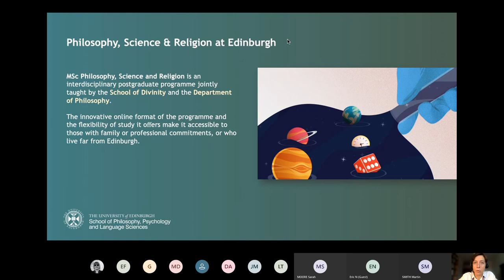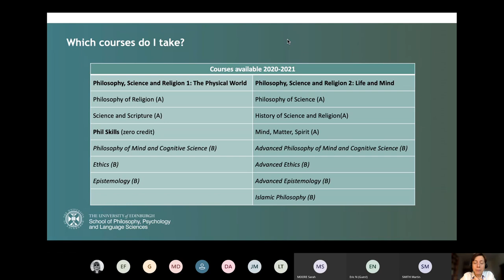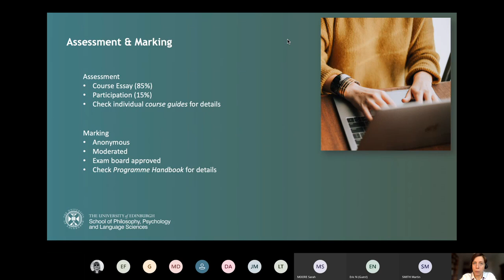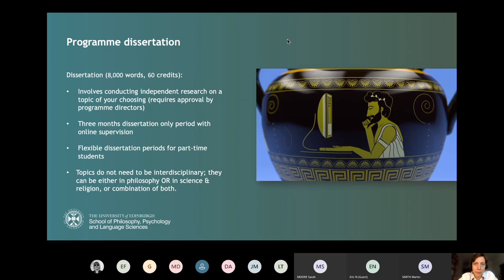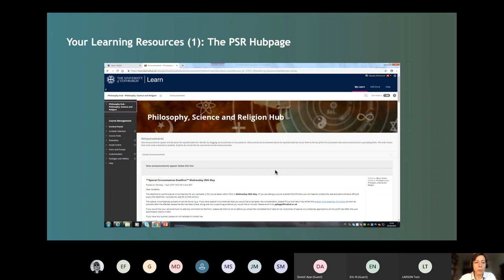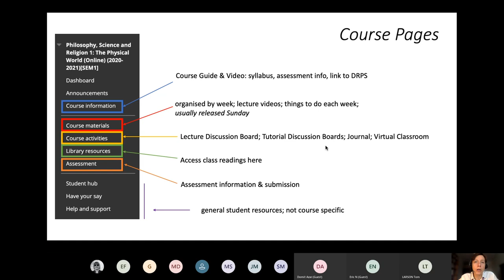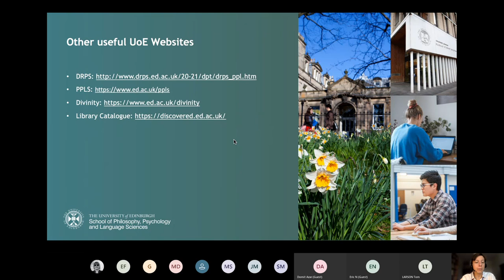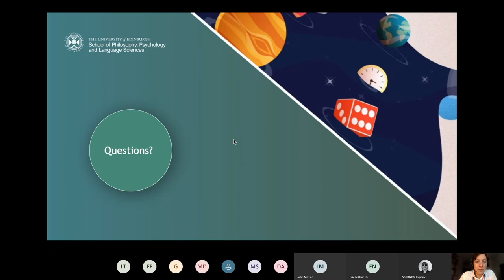Welcome Week 2020 - MSc Philosophy, Science & Religion Programme Induction